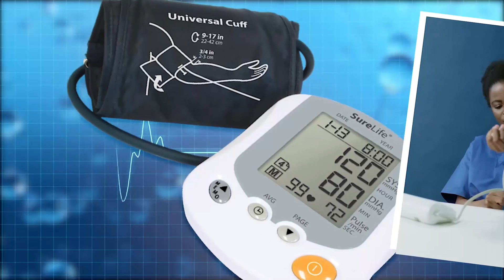HEMORRHOIDS: SYMPTOMS, CAUSES, TREATMENT, AND PREVENTION